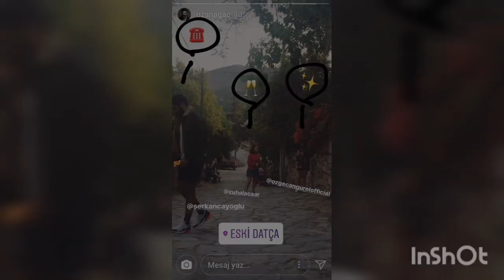Özge Gürel 💖 Serkan Çayoğlu -Look, there's na there🤔